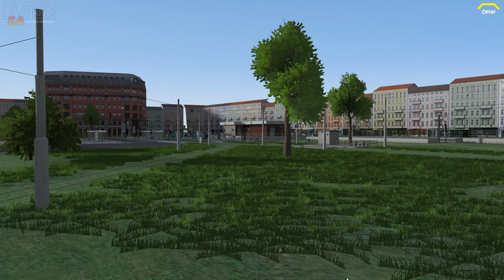LOTUS #146 Covidfrei in Koblenz *PC/HD/DE*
► CPU: Intel Core i5 4690
► Mainboard: ASUSTek H81M-C
► Arbeitsspeicher: 16 GB G.Skill
► Grafikkarte: NVIDIA GTX 1080
► Monitor: U28E590 4K Monitor
► Lenkrad: Logitech G29
► Kopfhörer: Sennheiser TR175
► Mikrofon: Auna MIC